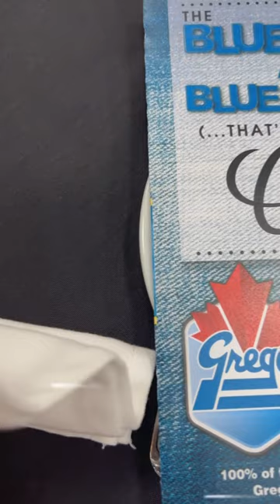Gregg’s Blue Jeans and Blue-Collar Gala 2022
Gregg is having blue jeans and blue collar theme for this year’s gala.
A successful event with lots of laughter, prizes plus an exciting silent auction. Thanks for this wonderful company which celebrates its success with their staff, bosses, and invited guests like me.  A pre-thanksgiving party that everyone truly enjoys.
Cheers 🥂 for another eventful year.
Way to go Gregg Canada 🇨🇦